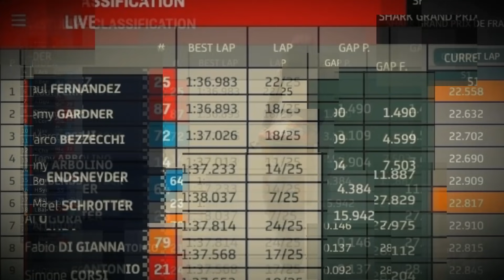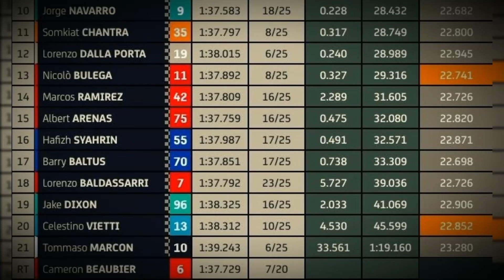Hasil Race Moto2 GP Perancis Le Mans 2021 ~ Raul Fernandez Juara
Hasil Race Moto2 GP Perancis 2021 Sirkuit Le Mans Raul Fernandez Tercepat

Hasil Race Moto2 Perancis 2021 Raul Fernandez Juara

Hasil Race Moto2 Le Mans Perancis 2021 SAM Lowes Cash